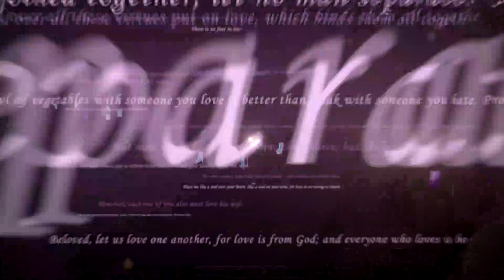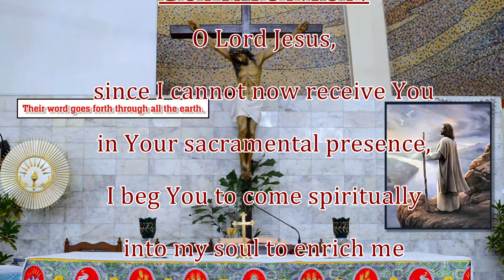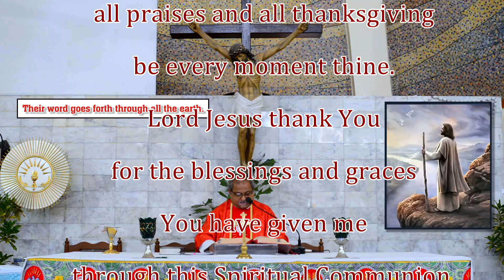Dt. 28-10-2020 I Holy Mass I Novena I Fr Malcolm Fernandes I Rosary Cathedral I Vadodara.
Eucharistic Celebration & Novena to Our Lady of Perpetual Succour by Fr. Malcolm Fernandes @ Rosary Cathedral, Vadodara. Guj. INDIA.